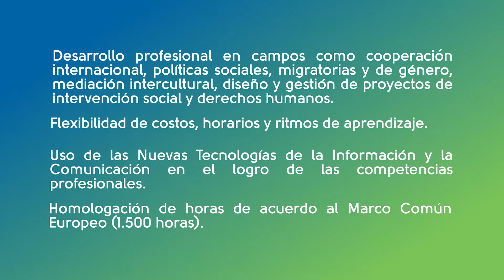Maestría en Derechos Humanos, Interculturalidad y Género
Sé un profesional con conocimientos en derechos de las personas, desde la perspectiva de garantizar una vida digna, respeto, movilidad, protección civil, equidad de género, acciones afirmativas, participación y equidad social en el marco de un Estado constitucional de derecho.